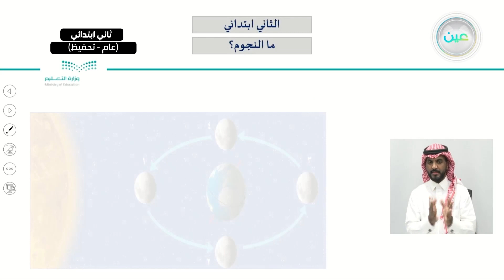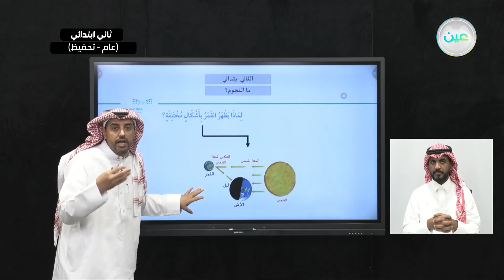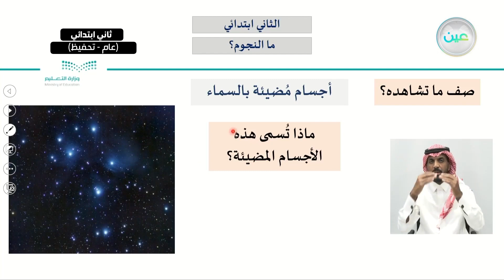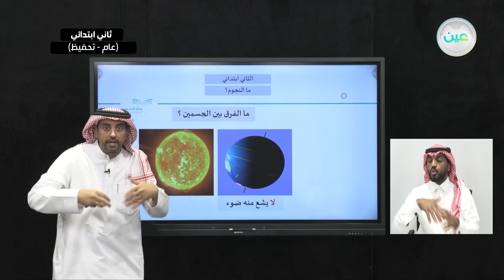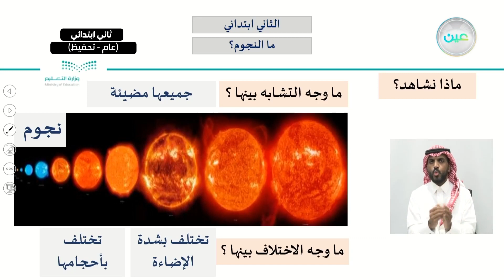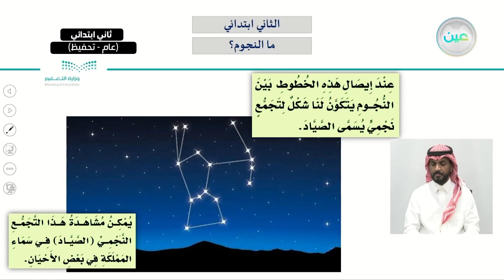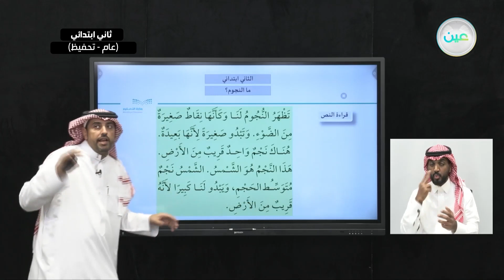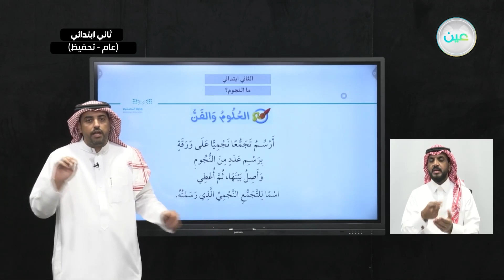ما النجوم؟ - العلوم - ثاني ابتدائي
الحصة الخامسة - الثلاثاء - الأسبوع العاشر - ثاني ابتدائي02